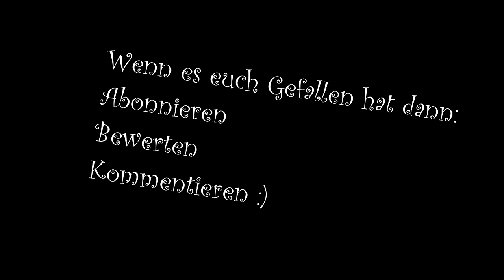Minecraft | Eine schnelle Runde Minecraft Bedwars| ExclusivePictures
► HD
► Sorry für manche laggs.